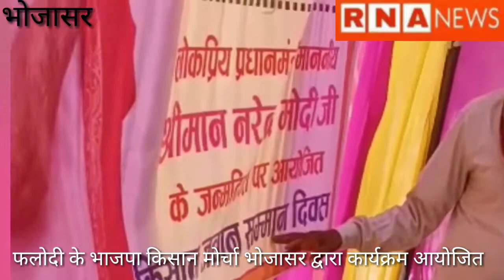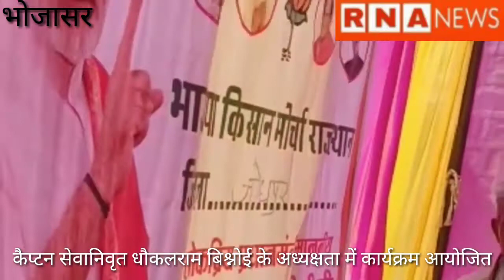फलोदी भाजपा ने मनाया प्रधानमंत्री का जन्मदिन/भोजासर में भी कार्यक्रम आयोजित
RNA NEWS
फलोदी